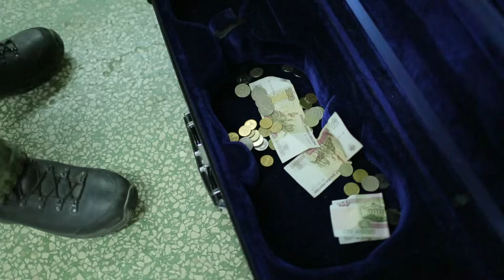ЛЕТЕТЬ! Русские музыкальные клипы 2024 года Светозар и группа АУРАМИРА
2024 ЛЕТЕТЬ!  Русские музыкальные клипы года Светозар и группа АУРАМИРА